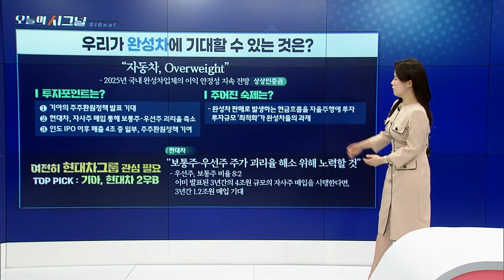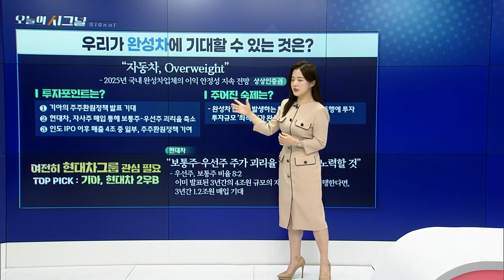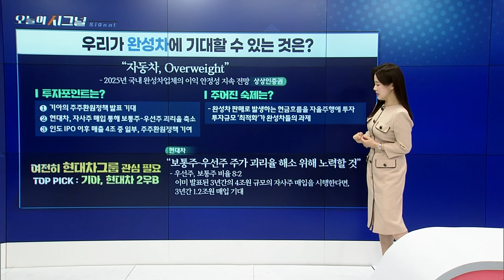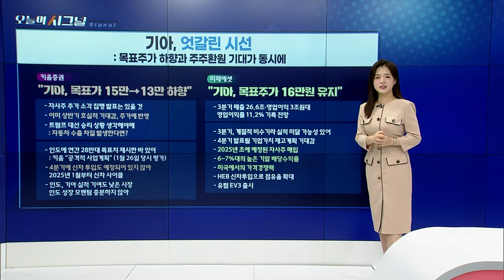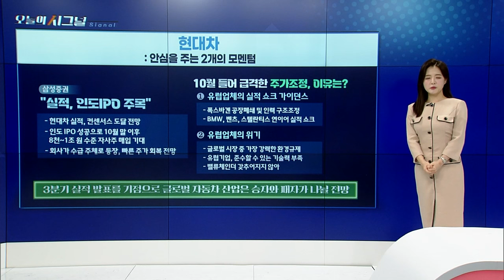우리가 완성차에 기대할 수 있는 것은? [오늘의 시그널] | Final Shot (20241022)